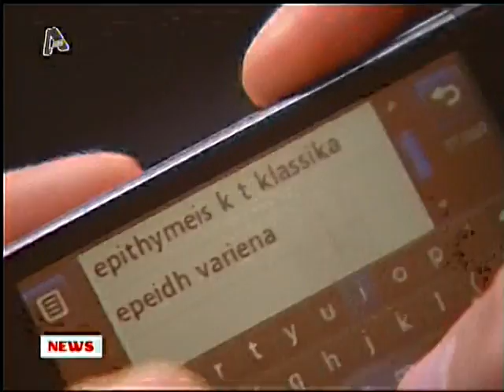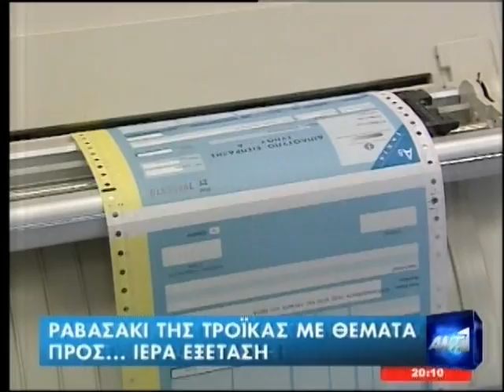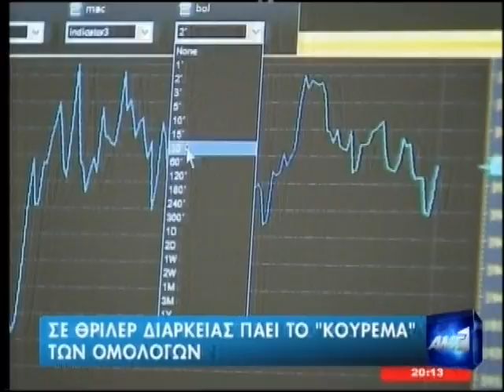NewsIt.gr: Τα καλύτερα των κεντρικών δελτίων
Αποσπάσματα από τα δελτία της Πρωτοχρονιάς του 2012